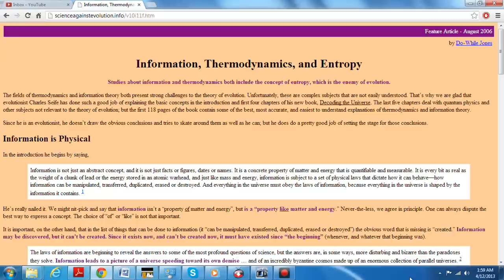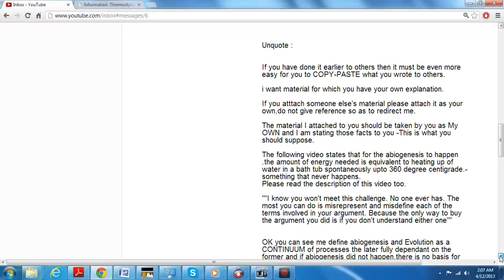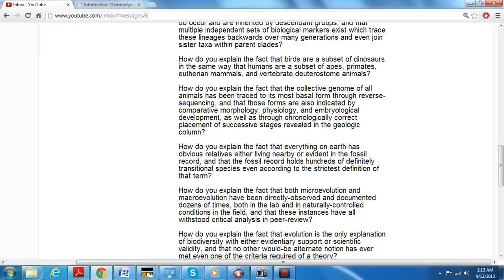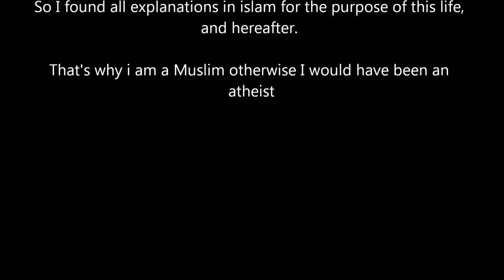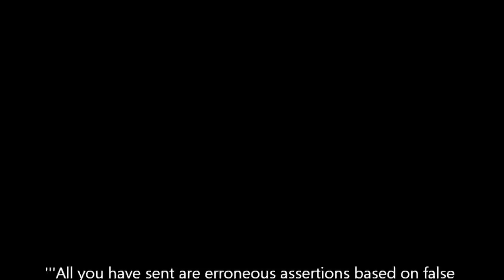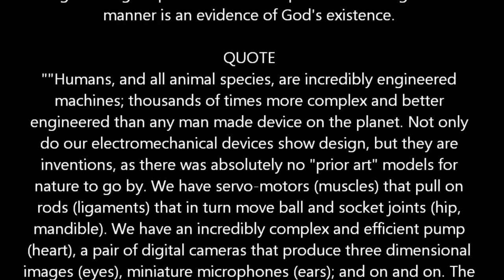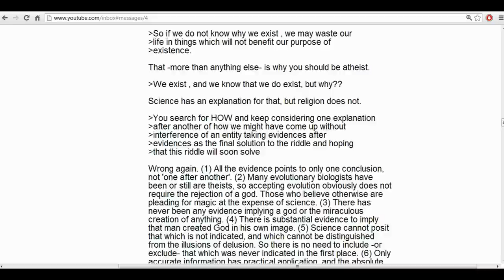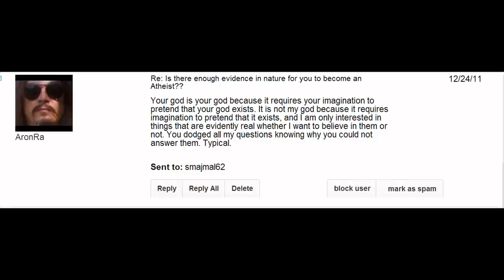My Correspondences with AronRa Part 1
There is no background music

The website that was sent to Aronra as my first letter

Video that was attached with my second letter to AronRa

The website that I asked AronRa to visit referred in above video